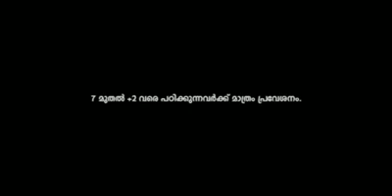iqra online moral school.